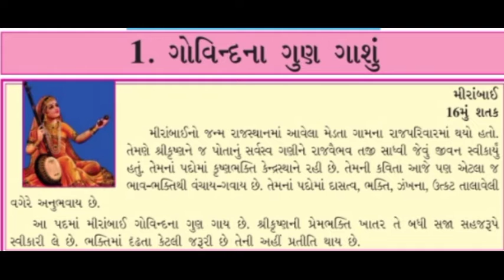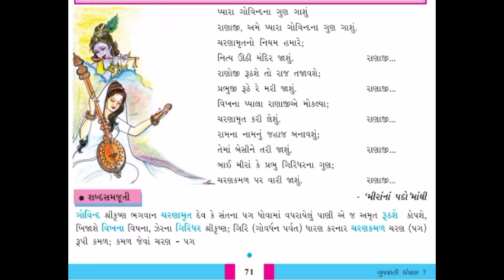Standard - 7 Gujarati Semester - 2 Lecture - 5 By Poonammadam